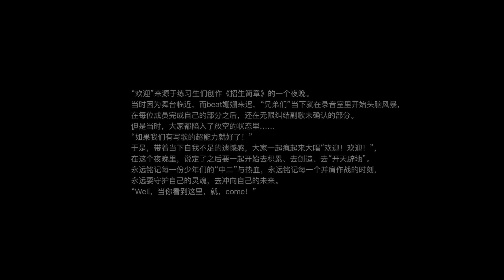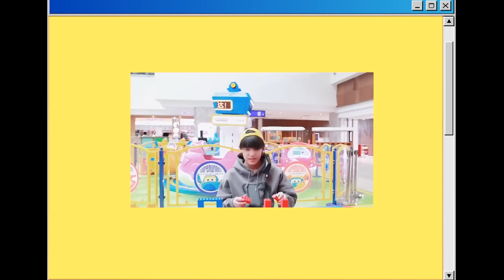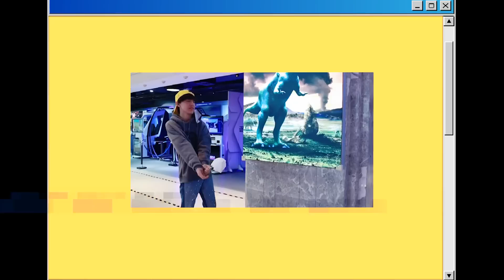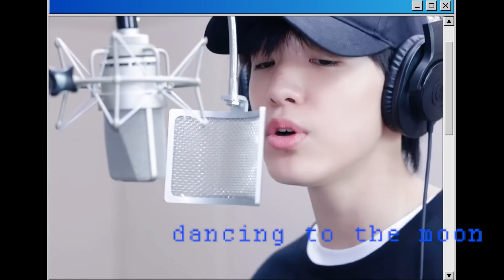【TF家族】220513 练习生的原创练习集《Well，come!》（4）——《DTTM》【张泽禹】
朱志鑫  左航  童禹坤  邓佳鑫  余宇涵  苏新皓  张极  张泽禹  陈天润  张峻豪  穆祉丞  姚昱辰